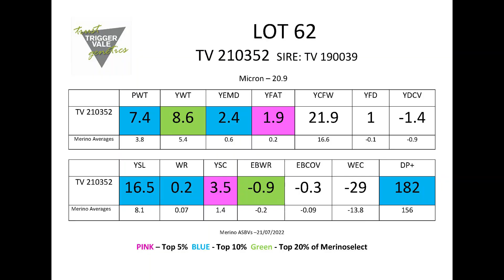TV Poll Merino Lot 62 2022